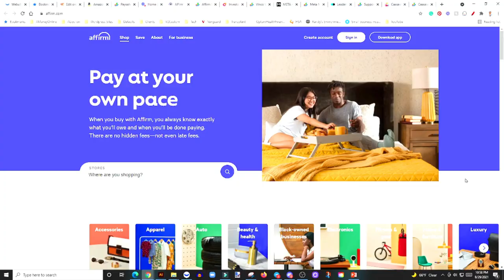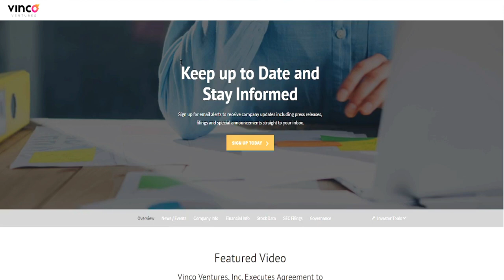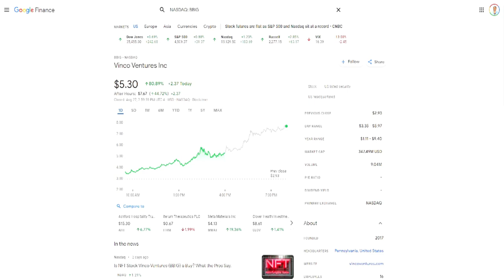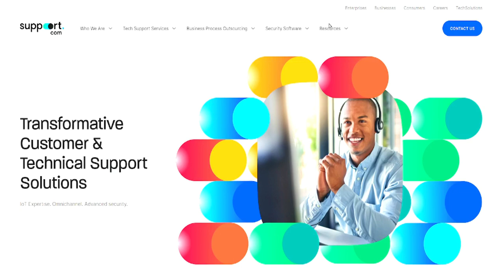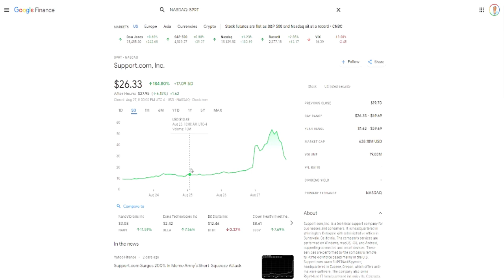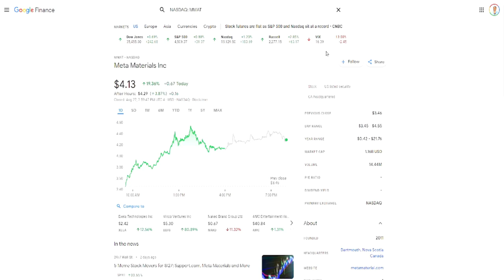TOP 5 STOCKS I'M WATCHING THIS WEEK🔥🔥🔥HOT STOCKS TO ADD TO YOUR WATCHLIST FOR TRADING THIS WEEK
Intro 00:04
1. $AFRM 01:38
2. $BBIG 2:24
3. $MMAT 03:23
4. $SPRT 04:20
5. $SAVA 05:31
Conclusion 08:34

My Favorite Investing Book
My Favorite Personal Development Book

Based in Minneapolis
Mr. V